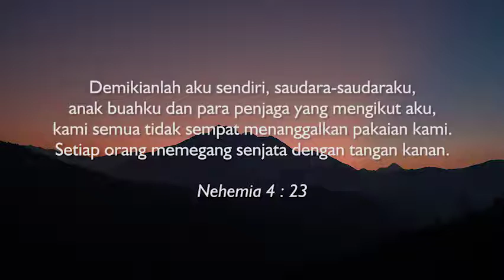Focus | Nehemia 4 : 23